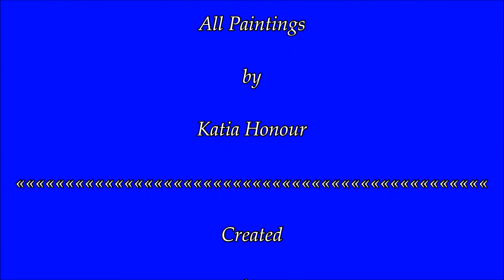Katia Honour Art